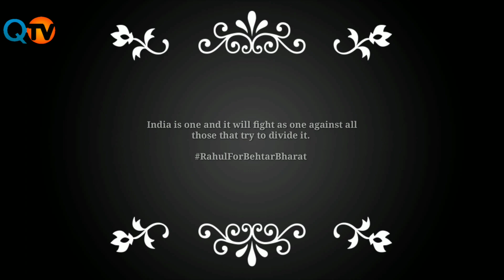India is one and it will fight as one against all those that try to divide it.